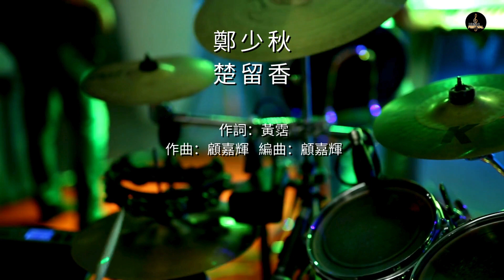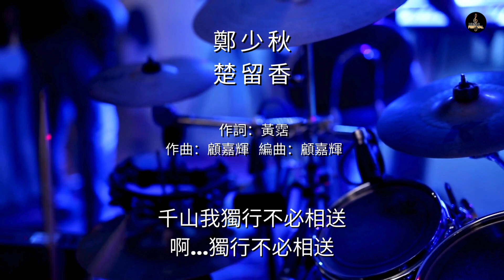來得安去也寫意，人生休說苦痛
鄭少秋演唱的《楚留香》是一首經典的歌曲，是電視劇《楚留香》的主題曲。 這首歌充滿了武俠風情，表達了楚留香這個角色的英雄氣概和豪情壯志。

歌曲的意境主要圍繞著楚留香這個武林英雄展開。 楚留香是個身手敏捷、機智的江湖俠客，在武林中行俠仗義，懲惡揚善。 歌曲中可能描繪了楚留香行走江湖的場景，瀟灑自如的身姿，英雄般的氣質，以及對正義和道德的堅守。

同時，歌曲也可能反映了江湖恩怨和生死離別。 江湖是一個充滿了榮譽和危險的世界，楚留香在這個世界中經歷了無數的挑戰和考驗，也結識了許多志同道合的朋友和勁敵。 歌曲或許會描繪楚留香與敵人搏鬥的場景，生死相搏的情景，以及為了正義和愛情而英勇奮鬥的精神。

透過歌曲《楚留香》，鄭少秋或許希望展現出楚留香這個角色的英雄形象，讓人們感受到武俠世界的風情和豪情，也讓人們在歌曲中感受到正義與勇氣的力量，為英雄的精神所折服。